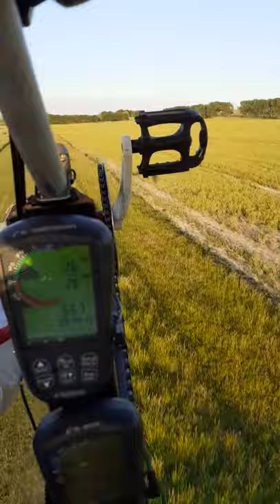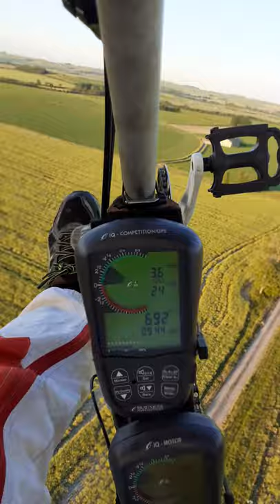Flycycle short circuit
A short takeoff circuit and landing, Vittorazi 100cc engine now gives 350fpm climb.